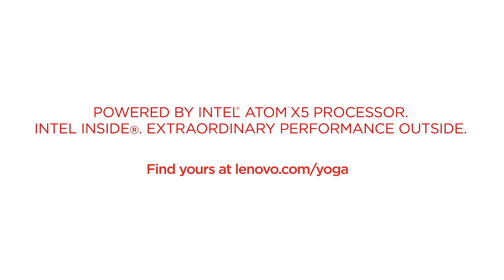MaleaEmma on Lenovo Yoga Book Valentines Day commercial (Every love story’s a little bit different)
Video rights owned by Lenovo
Source: